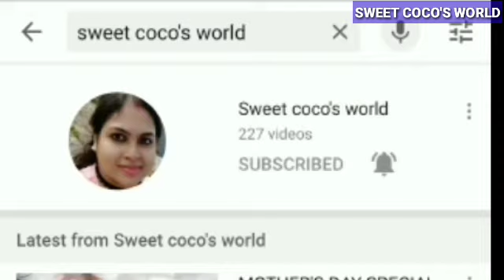MALAI PANEER || INSPIRED BY CHEF SOUGATA || লুচি পোলাও পরোটার জন্য দুর্দান্ত স্বাদের পনির রেসিপি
⏺INGREDIENTS( spicesmeasurement given in the video )
1. Paneer-300gm
2. Onion cut in cubes-2medium size
3. Ginger-2 -3slices
4. Garlic-6cloves
5. Cashew nuts-50gm
6. Cinnamon stick
7. Cardamom
8. Cloves
9. Black pepper
10. Milk-1large cup/mug
11. Salt
12. Sugar
13. Garam masala powder
14. Butter